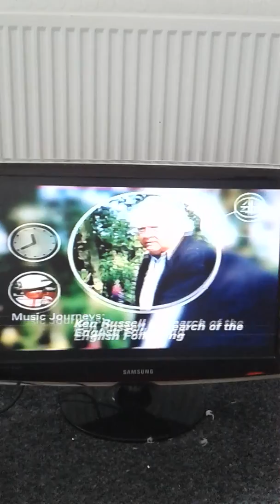channel 4 from 1998 with ?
date or annoucer please from 98 another ident on this clip